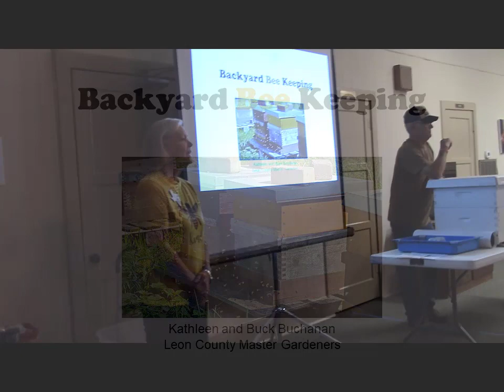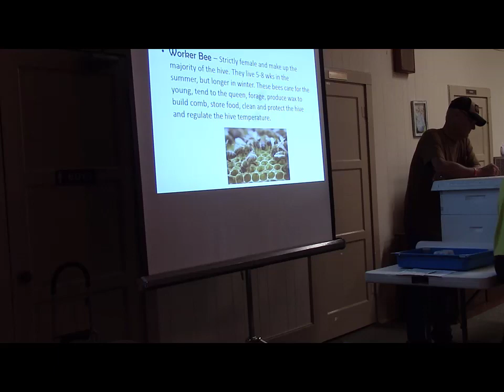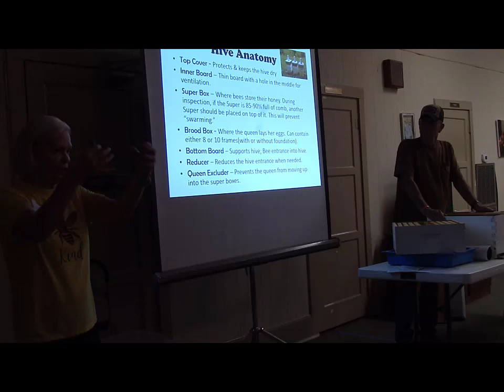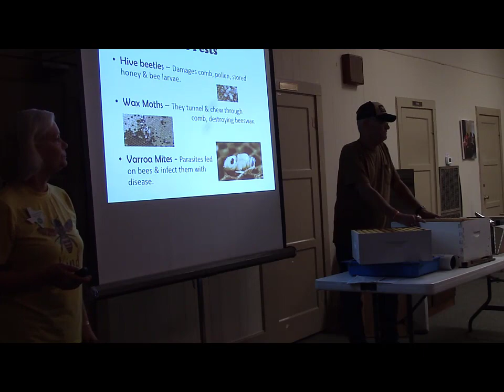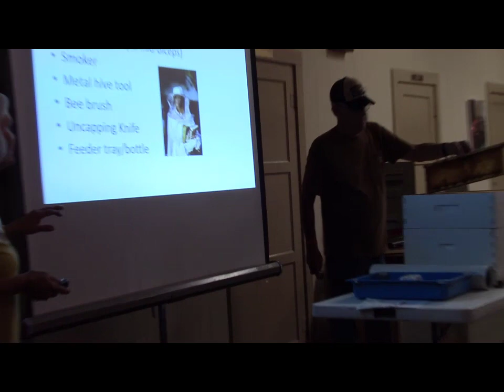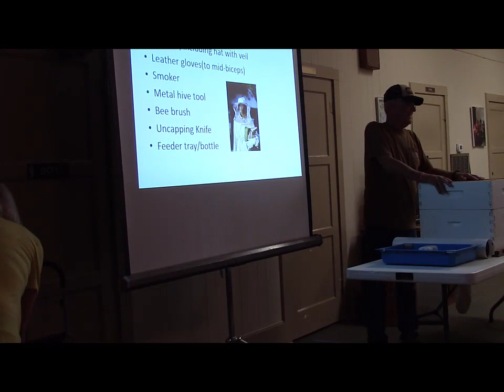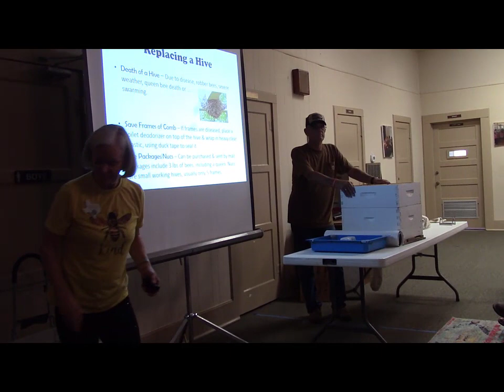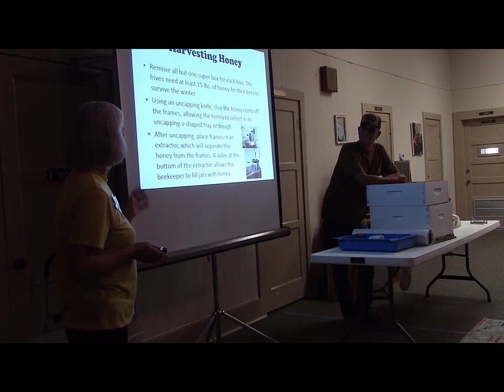Backyard Beekeeping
Leon County Master Gardeners Buck and Kathleen Buchanan talk about the basics of getting started with beekeeping.  This program was a part of the Leon County Master Gardener Lunch and Learn Community Education Series.  It was presented on August 9, 2023